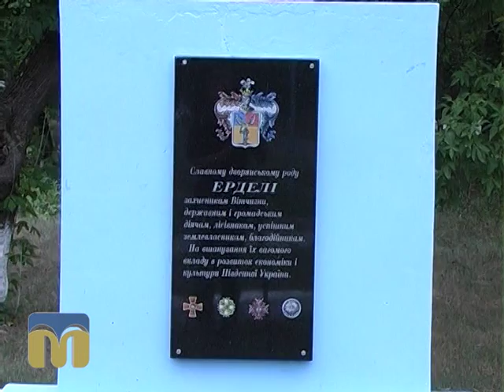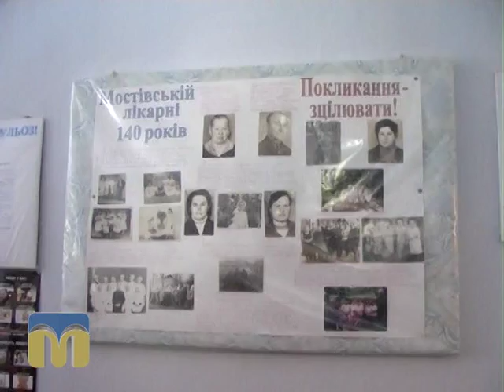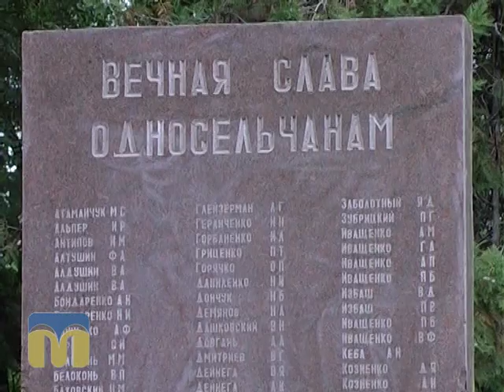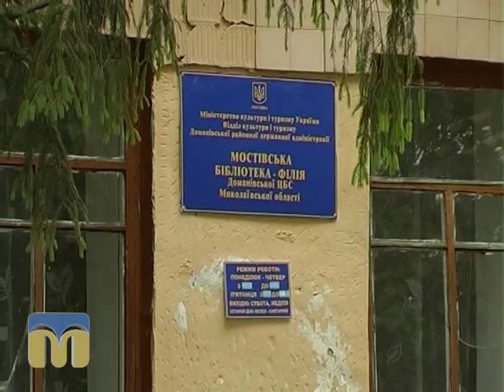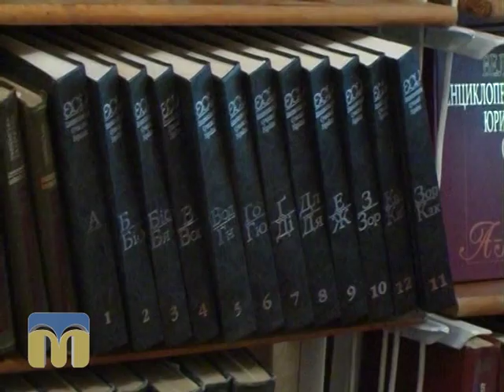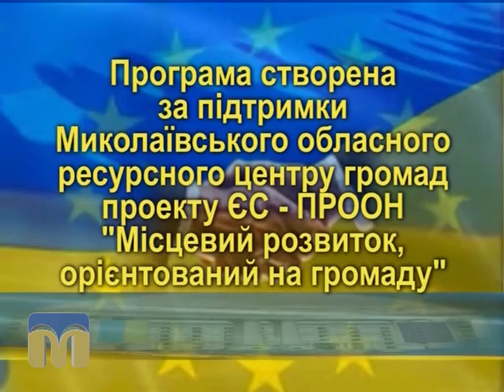Орієнтовано на громаду 30.08.2015 Мостове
Село Мостове Доманівського району Миколаївської області.